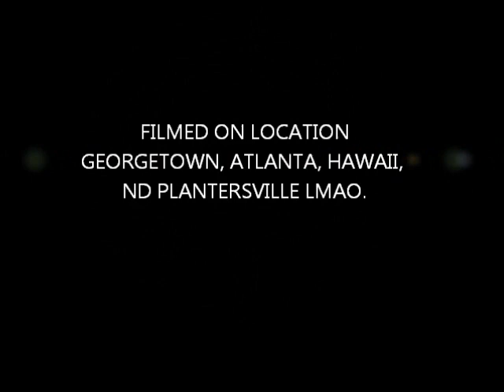T BABY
Carvers Bay High School artifact